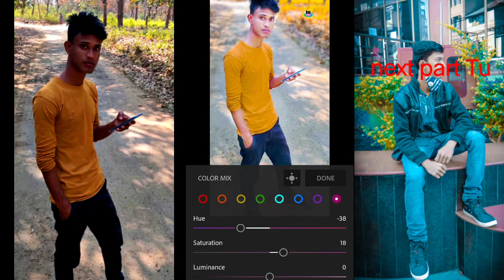photo editing lightroom PicsArt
# photo editing viral Shantipur 123 Pics Art on lightroom both Achcha photo editing va# photo editing viral Shantipur 123 Pics Art on lightroom both Achcha photo editing va